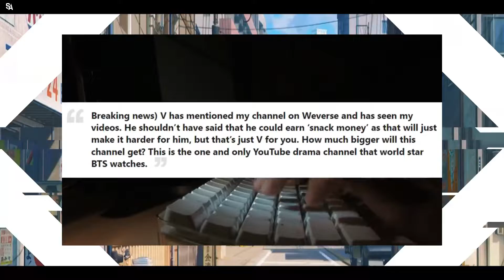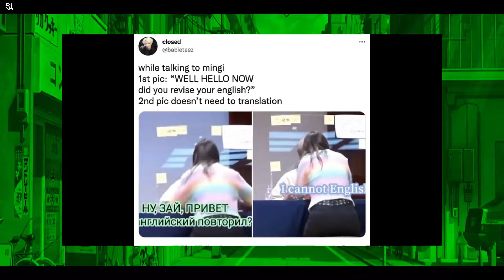Blackpink jisoo drama controversy | ब्लैकपिंक जिसू ड्रामा विवाद ! (kpop news in hindi)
This is new episode of kpop news in hindi in these we cover blackpink jisoo drama controversy , bambam and segul new song , Twice show and Atzee controversy !

Kpop junkee